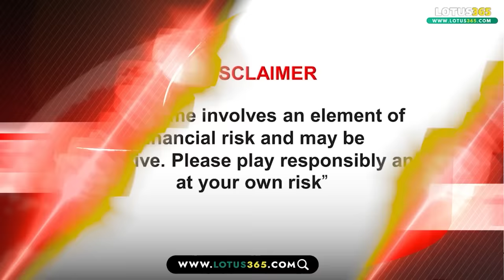Latest Bihar News of 28th January 2023.BPSC 68th Prelims Admit Card,CM Nitish Kumar,Pankaj Tripathi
Latest Bihar news of 28th January 2023 of all districts in Hindi.Nitish cabinet meeting,BPSC 68th Prelims admit card,Pankaj Tripathi,CET Bed exam 2023, CM Nitish

1. Ministry of Home Affairs released recruitment notification for 1675 vacancies -

2. A total of 21 agendas were approved in Nitishcabinetmeeting

3. Admit card for BPSC 68th Prelims exam will be issued today
The admit card for the BPSC68thPrelimsadmitcard will be issued by the Bihar Public Service Commission on 28 January 2023 i.e. today. Those candidates who are giving the prelims exam of BPSC 68th can download the admit card by visiting the official website of Bihar Public Service Commission bpsc.gov.in after the release of the admit card. For your information, let us tell you that this exam is being planned on 12 February 2023. Whose time is between 12 noon to 2 pm. This exam will be held at 805 centers in 38 districts of the state. Along with this, the same marking will be implemented on 150 questions in this examination. 1 mark will be given for correct answer and 1/4 mark will be deducted for wrong answer.

4. Today in Bihari Tourism we will talk about Wat Thai Monastery

5. After returning from film shooting, PankajTripathi will do this work in the village

6. Bihar's biggest eye hospital being built in IGIMS

7. PM Modi gave these tips to students in 'Pariksha Pe Charcha'

8. Today we will talk about Sharda Sinha in Bihari Pehchan

9. This university got the responsibility of CETBEdexam2023

10. Team India reached the final of the Under 19 World Cup

11. People started feeling the heat as the day progressed

12. From today the bank will remain closed for the next 4 days.

13. Two arrested with English liquor in Chhapra

14. Government giving subsidy on purchase of electric vehicles

15. KK Pathak holds meeting with DM-SP

16. Officers from Jamadar to Inspector rank can get promotion

17. Indian Railways developed a new system

18. CMNitish replied to Upendra Kushwaha's challenge of swearing on the progeny

19. Chief Minister KCR called these leaders including CM Nitish

20. Upendra Kushwaha's demands got support from Chirag Paswan

21. Today's date is very special in the history of India

22. In Viral news today we will talk about Army Battle Casualties Welfare Fund

23. Outcry in the stock market before the budget
24. Amazing feature for Instagram DP

25. Shah Rukh Khan's family reacted like this on the success of 'Pathan'

26. Shocking disclosure in the survey report, its government will be formed after the Lok Sabha elections

27. Bihar's first Pulmonary Critical Care Unit opened at Paras Hospital